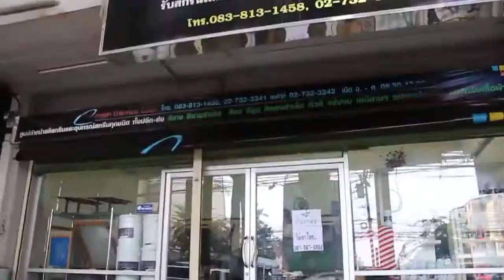ISS Chillin tees RO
ISS TEES 2011 by.jubstep